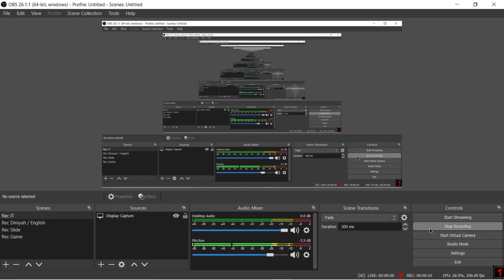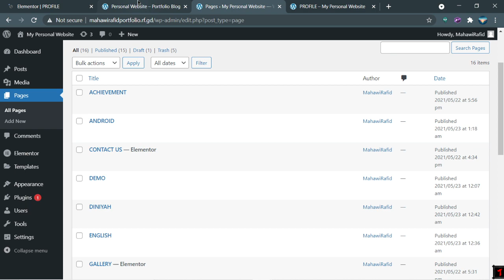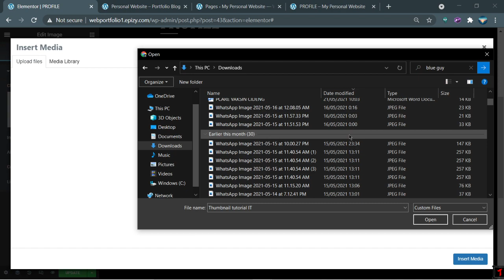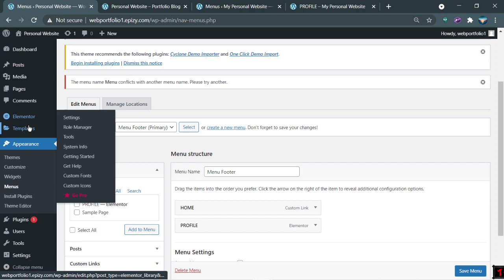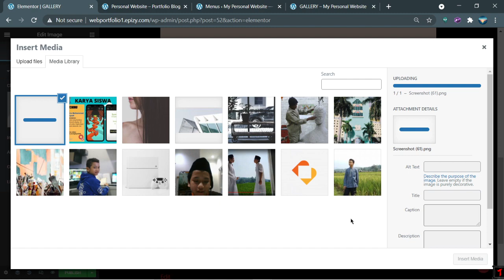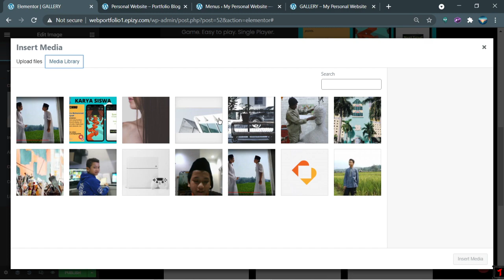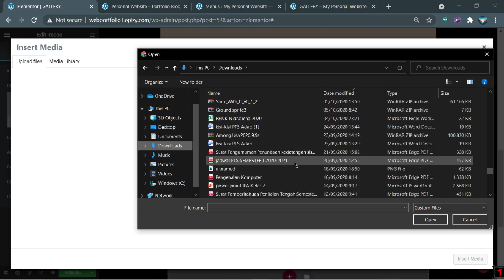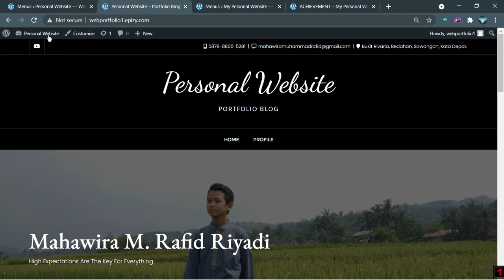Video Tutorial About Personal Website (Part 2)